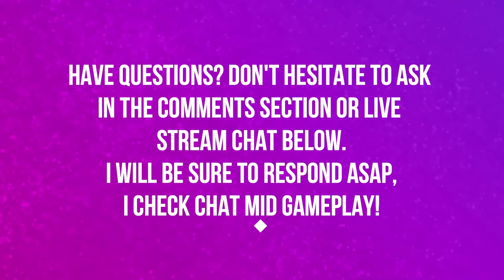THE UNDERROT | BATTLE FOR AZEROTH | NORMAL | WORLD OF WARCRAFT BATTLE FOR AZEROTH 🎮🎮🎮